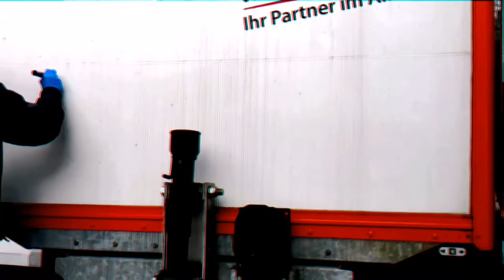Cheops23 Evil Containment - street tagging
Did a bunch of clips with this theme 🍁although it has many effects again I like it that way💪real recognize real